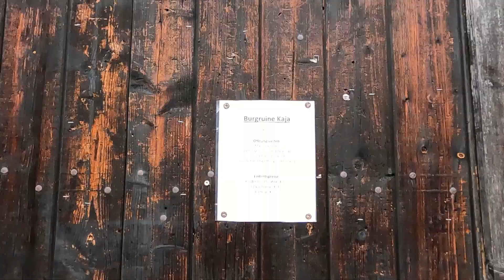Burgruine Kaja (Weinviertel, NÖ, Irrwege Realsatire)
Bei der letzten (12.) Etappe des WWW 630 (Thayatalweg) von Hardegg nach Retz war nahe Merkersdorf beim Kajabach die Ruine Kaja. Wie naiv kann man sein, sich einen Steilhang "hinauf zu quälen" um eine Ruine zu besichtigen, wenn es doch einen normalen Fußweg gibt. So was passiert wenn man keine Karten liest und vorher über das was man besichtigen möchte Informationen einholt. Somit war der einzige Ausweg aus dem Irrweg diese Realsatire hier. Nicht zur Nachahmung empfohlen!!

Author: Savfk
"The Impossible" (CC-BY-NC)